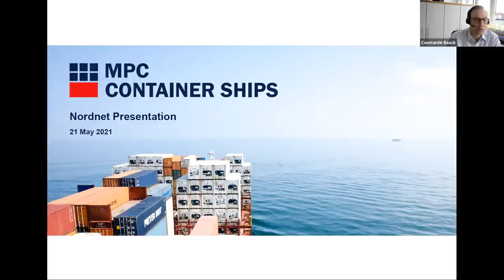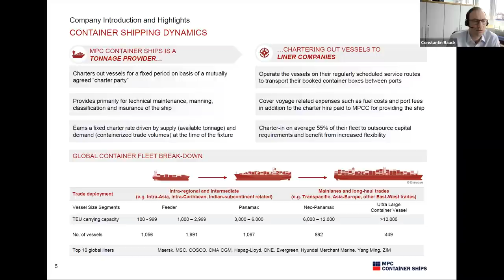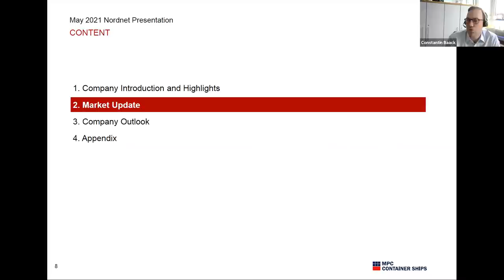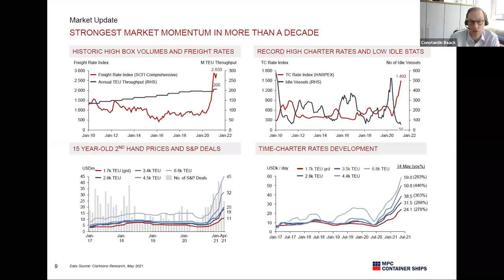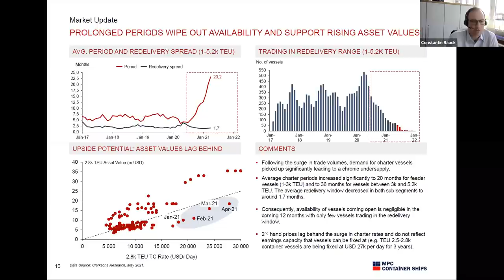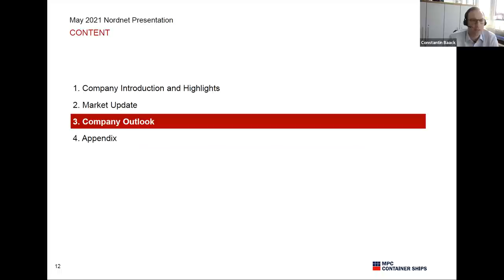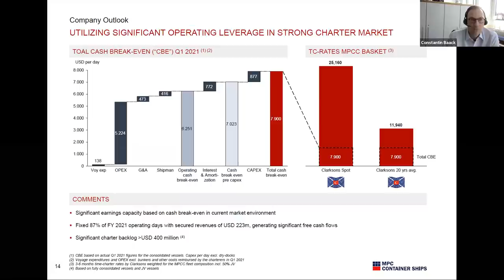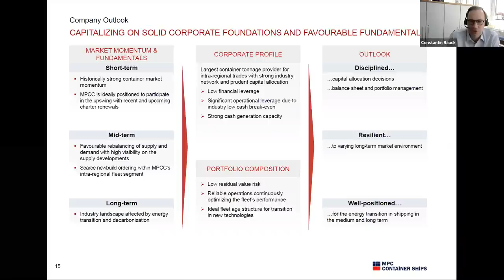Selskapspresentasjon og Q&A med MPC Container Ships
Du får lære mer om MPC Container Ships i denne selskapspresentasjonen og Q&A-delen med CEO i selskapet, Constantin Baack. Sendingen ledes av Nordnets analytiker, Roger Berntsen. Du får blant annet vite mer om hvordan covid-situasjonen har preget selskapet, hva som er status i dag, og hvordan de ser for seg utviklingen videre i 2021. Det blir også fokus på dynamikken i shippingmarkedet, hvilke risikofaktorer investorer må kjenne til, og hva som blir MPCC sine prioriteringer fremover.